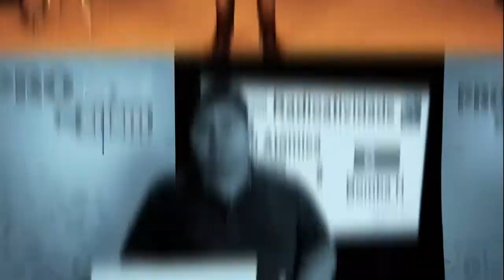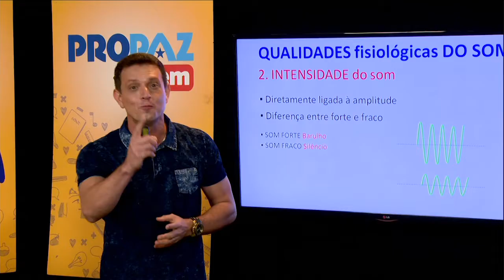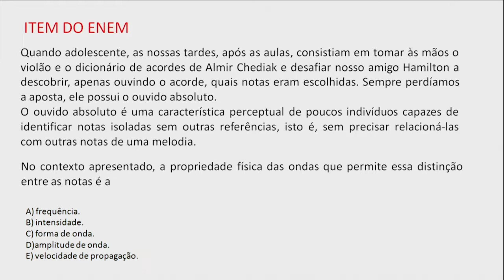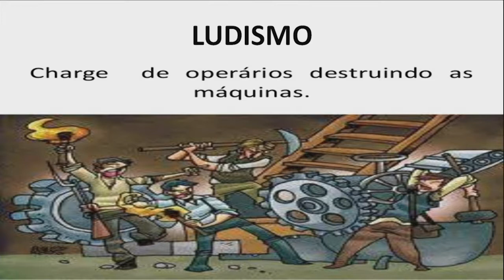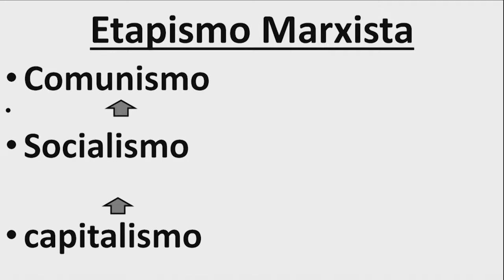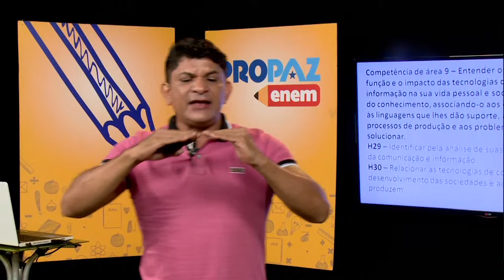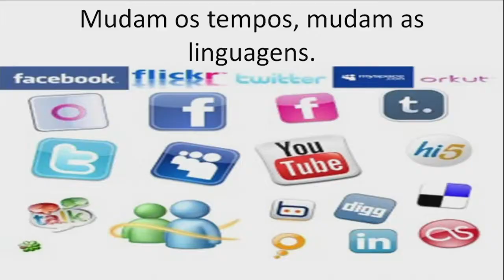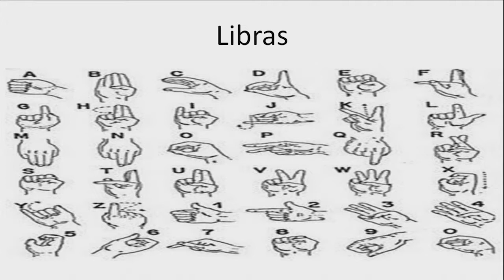Pro Paz Enem Digital - PGM 01